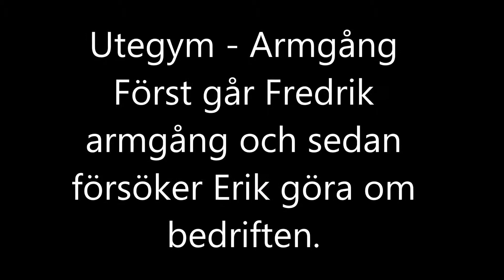broderlig armgång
Bröderna Andersson går armgång.